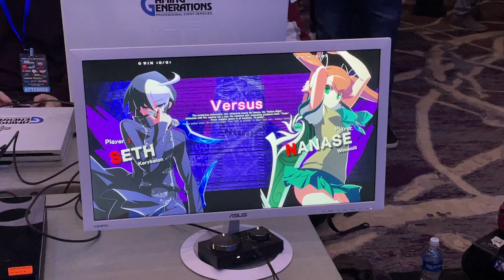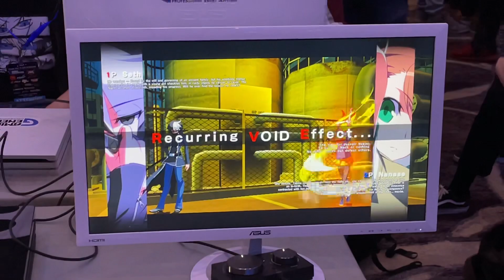Frosty Faustings XV UNICLR Pools - Shaly (Seth) vs Octo Definitive Edition (Nanase)